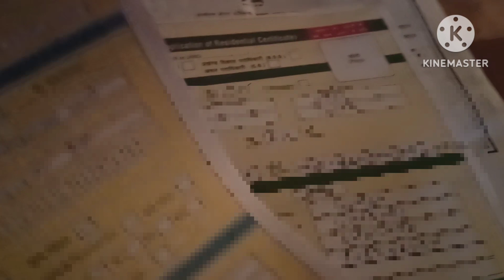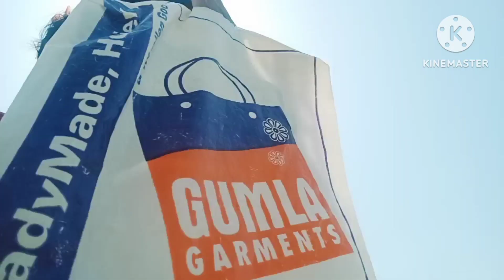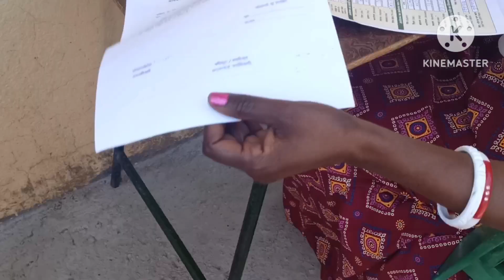मुझे अचानक कहा जाना पड़ गया?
johar 🇦🇹 🌾

welcome  to my new vlog, Hope you all are good !!

plzz,

VLOGVLOGS
VLOGGER
VLOGGING
VLOGGERLIFE
YOUTUBEVLOGGERS
YOUTUBERSYOUTUBE

CHANNELVLOGGING LIFEVLOGGER LIFESTYLE
VLOGSQUED
BLOGBLOGS
BLOGGER
BLOGGERS
BLOGGING
BLOGGER LIFE
BLOGGER GIRL
BLOGGER LOVE
BLOG VIDEO